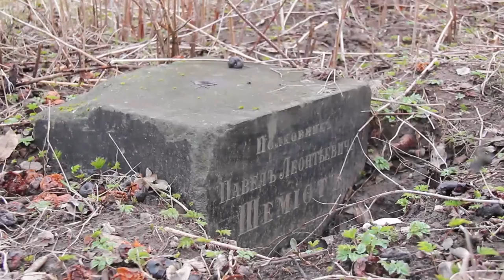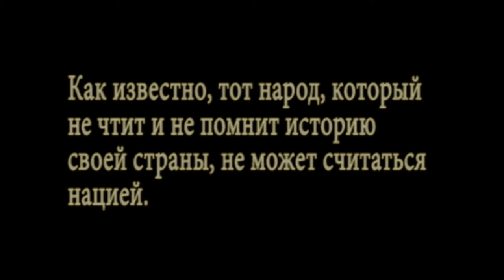Сейчас над их прахом разбит огород...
На погосте Михайловской церкви с. Новопятницкого погребены более тридцати родственников А.С. Пушкина. Сейчас над их прахом разбит огород, который продается. Мы должны спасти это уникальное место.